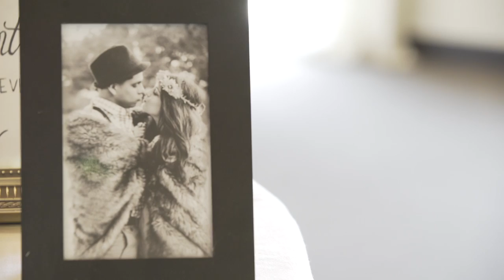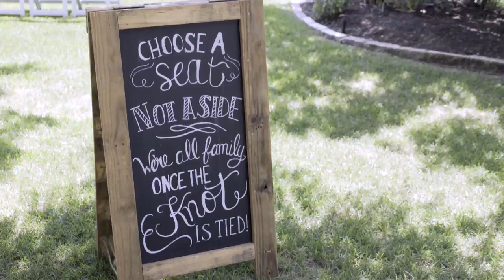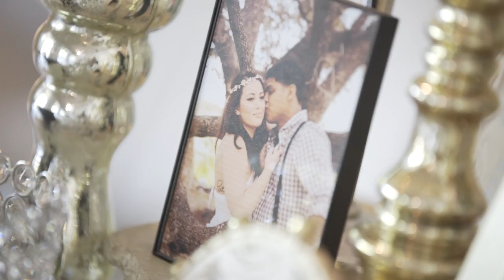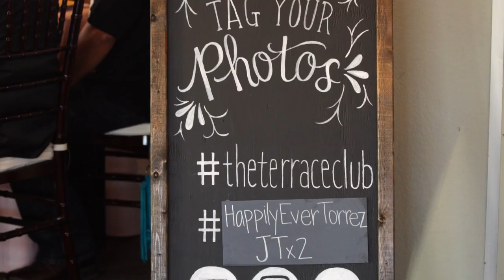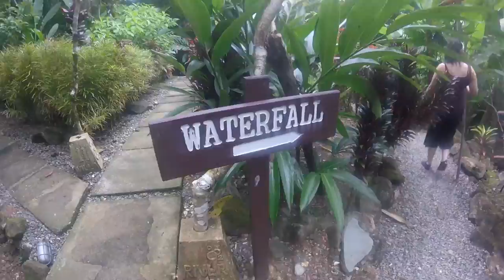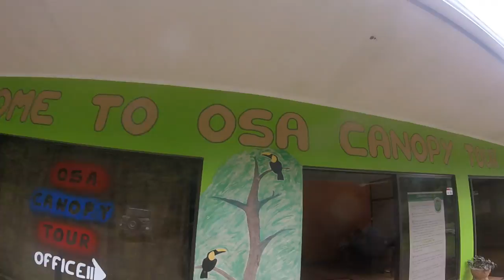Jessica & Joseph Complete Wedding Film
The Complete Wedding Film of Jessica & Jospeh.